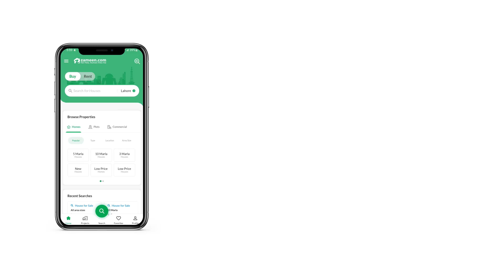5 MARLA RESIDENTIAL PLOT FOR SALE IN PHASE 1 ETHAD TOWN LAHORE